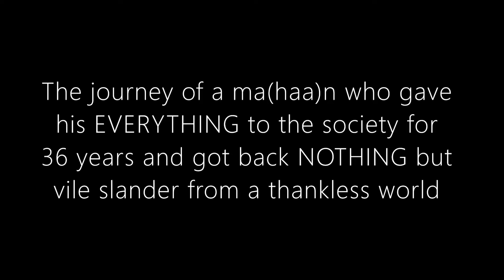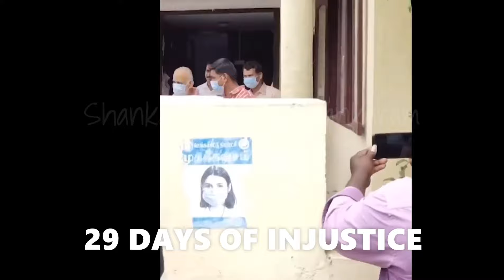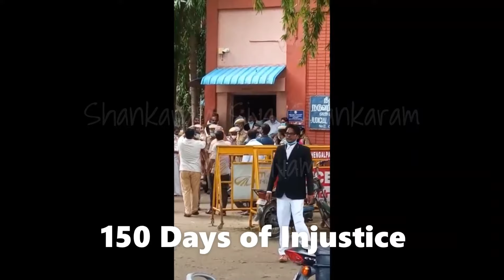Siva Shankar Baba | Election of Endurance | A 310 Day Story | Chronicles of Justice